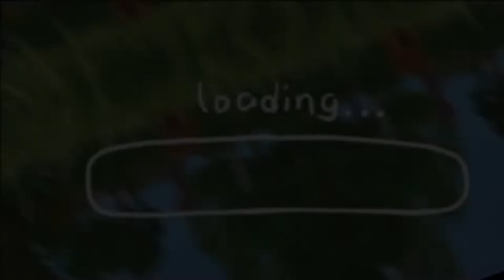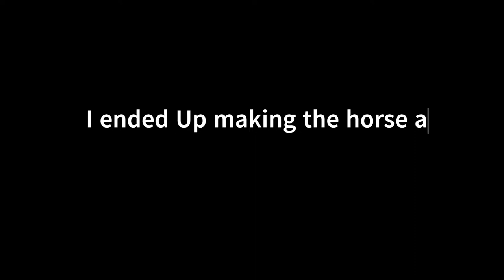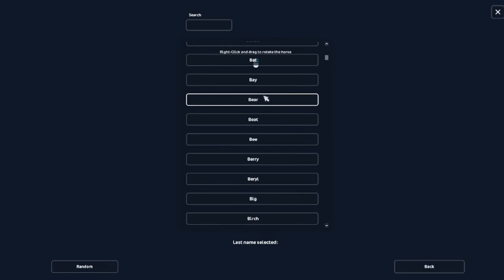BUYING THE NEW SHIRE! ^^ I'm in love ^^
^^ Click On Me ^^

Hello Starfam! I know I haven't posted in a while butttt today I'm buying the brand new updated shire! Please enjoy!
Questions And Answers:
SSO Name ~ Jasmine Applecobbler
Club ~ Fairy Gaurds
SSO Nickname ~ Apple
Time zone ~ Eastern